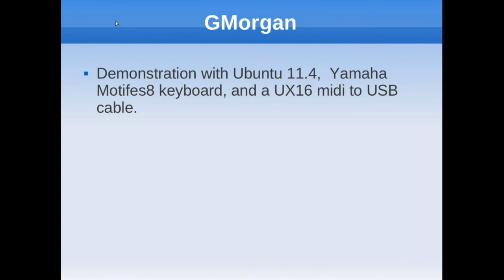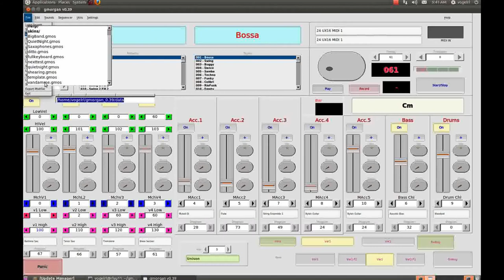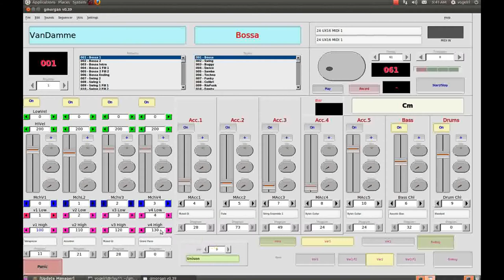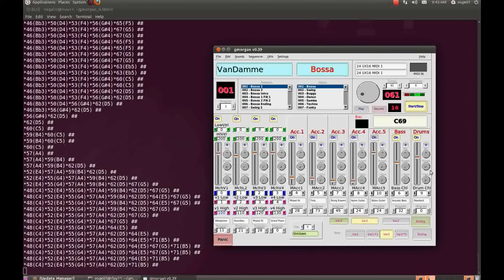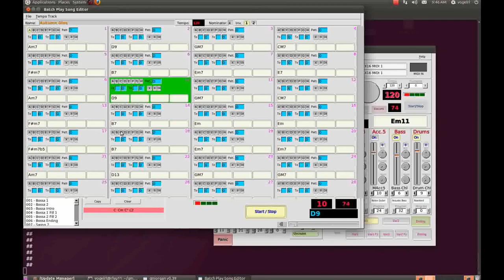gmorgan demo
Demo of GMorgan (recently updated) free midi software which you can download from sourceforge.  Mix, layer voices, enter leadsheet, play accompaniment, display chords,  The keyboard does voices for this video, but with a late model machine it is possible to use computer synths in combinations.